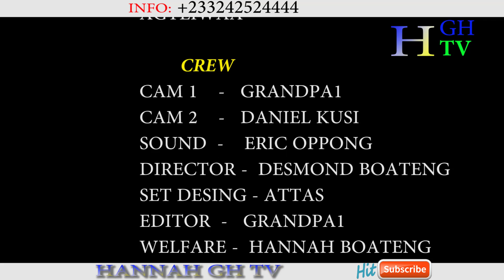ME BA NISUO EPISODE (8) (HANNAH CRIED TO NANA YEBOAH THAT SHE IS NOT EATING (LATEST EPIC SERIES)